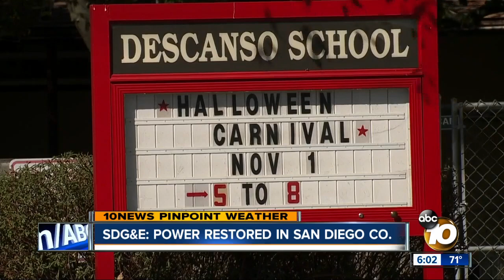Power restored in San Diego as Red Flag Warning ends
SDG&amp;E: Power restored in San Diego County after Red Flag Warning Ends